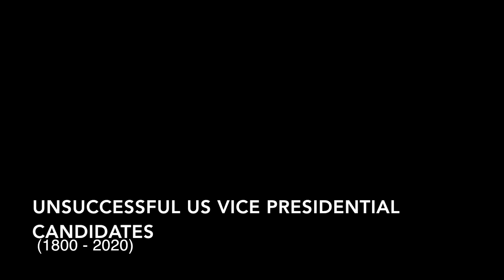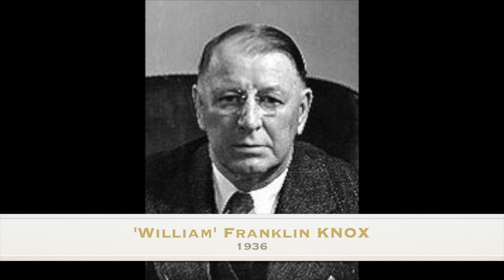UNsuccessful US VICE-Presidential Candidates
These are the men (& 2 women) who ran for VP but came 2nd in the US elections (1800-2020). The next to their name indicates if they were ever Vice President. FDR is the only candidate to fail to become VICE-President but succeeded in becoming President (4 times in fact)! Since this video was made, Tim Walz came second in 2024.

Under the original system established by Article Two, electors cast votes for two different candidates for president. The candidate with the highest number of votes (provided it was a majority of the electoral votes) became the president, and the second-place candidate became the vice president. This presented a problem during the presidential election of 1800 when Aaron Burr received the same number of electoral votes as Thomas Jefferson and challenged Jefferson's election to the office. In the end, Jefferson was chosen as the president because of Alexander Hamilton's influence in the House.

In response to the 1800 election, the Twelfth Amendment was passed, requiring electors to cast two distinct votes: one for president and another for vice president. While this solved the problem at hand, it reduced the prestige of the vice presidency, as the office was no longer held by the leading challenger for the presidency. The separate ballots for president and vice president became something of a moot issue later in the 19th century when it became the norm for popular elections to determine a state's Electoral College delegation. Electors chosen this way are pledged to vote for a particular presidential and vice presidential candidate (offered by the same political party). Although the president and vice president are legally elected separately, in practice they are chosen together.